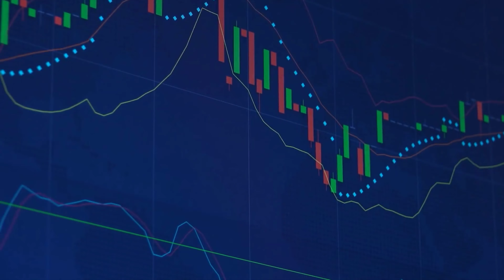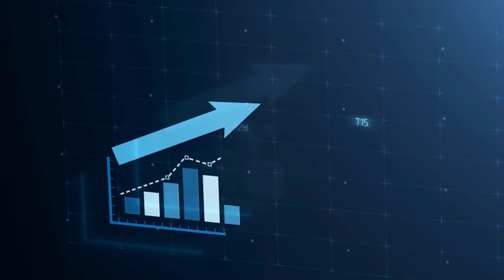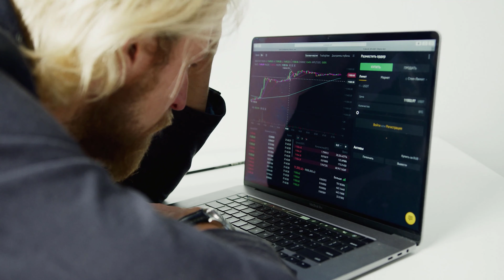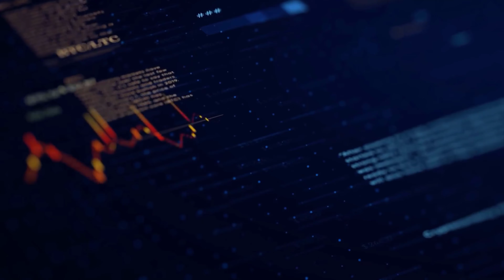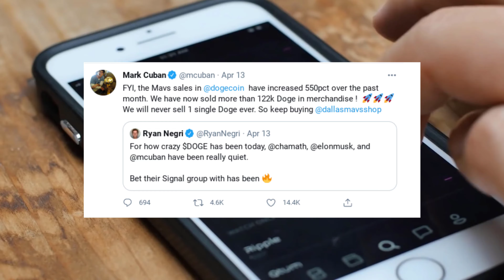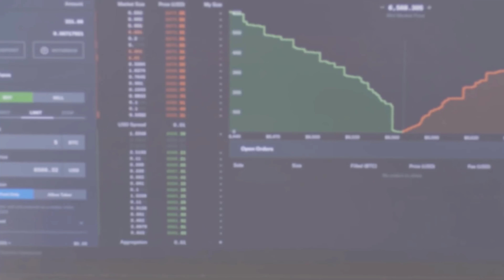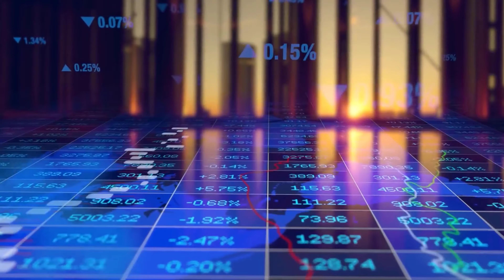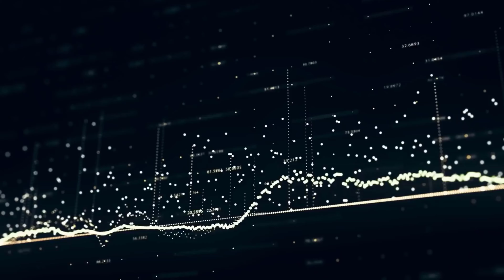Why Dogecoin Will Hit $1 | Dogecoin Price Prediction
Hello Guys,
In this video, we discuss why Why Dogecoin Will Hit $1 and its Price Prediction.
DOGECOIN, I am pretty sure you must have heard this name, the CRYPTOCURRENCY which started as a joke has turned out be a game changer in the crypto market.

The creators of DOGECOIN wrote the code in just few hours and created a website with several dog memes along with comic sans font.

If you’re sick to use DOGECOIN, you’d better get used to it, just because this CRYPTOCURRENCY has gained over 96% in the last seven days, and according to several investors this surged will be seen several times in the crypto market.

This currency took the internet by storm this recent month, when the price surged upwards and reached to it’s high time price to keep rising and achieving new heights.

As several traders of crypto are reserving their seat of hype train, one question that is running in everybody’s mind is whether DOGECOIN will reach $1 mark or not?

However, if you’re interested in learning more about this meme based currency and want to know the deep talking behind reaching $1, you must watch this video.

Queries solved-
1.Why Dogecoin Will Hit $1
2. Will Dogecoin hit $1
3. Elon musk dogecoin price prediction
4. Dogecoin price
5. Elon Musk favorite dogecoin price prediction
6. 3 Reasons why dogecoin will hit $1